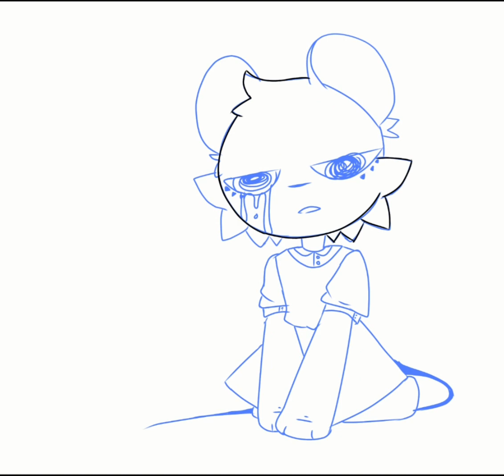🩸🐭🎃speedpaint.... Magenta y ¿Flint? (ocs/especial de halloween)🎃🐭🩸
personajes/ocs:
Magenta ♀️🐭❤💛💜🩸
Flint ♂️🐭❤💛💀🩸

aplicaciones: ibispaint x (y ya XD)

(ok la verdad me di cuenta que todo mi canal es 100% mexicano o hablan español y creo que ya no vale tanto la pena hacer la descripción en ingles)

pueees los que estuvieron en el live supieron que esta bien sangriento el dibujo XD 😆 a estos dos probablemente les aga una que otra animación gore jeje ya me conocen me gusta lo kawaii + 100 galeones de sangre y arterias, y sip les puse nombres porque estoy casi segura de que si les doy a escoger van a decir ,a rata hallowiweña X3 jsjjs pues contexto. por primera vez me da flojera escribirlo XD JAJJAJAJAJAJJA pues en el futuro, solo les diré que Magenta tiene como 6-9 años y Flint 15-17 años nomas para que sepan que esta vien sanica la cosa jeje.

(o si gracias a los que se metieron a live y me hicieron muy feliz ///^w^///💕)